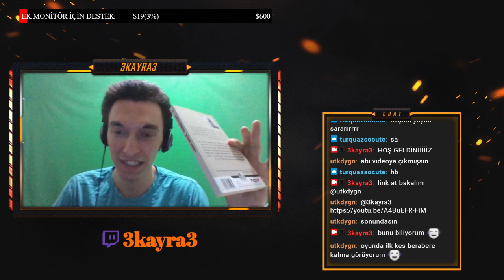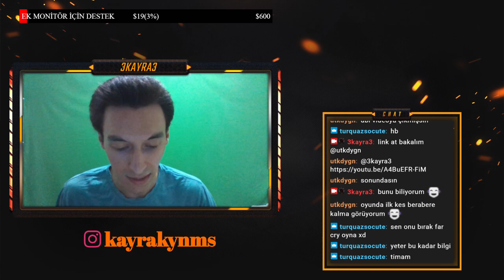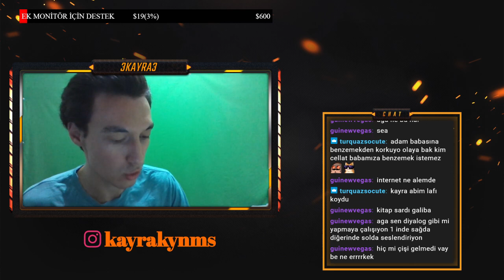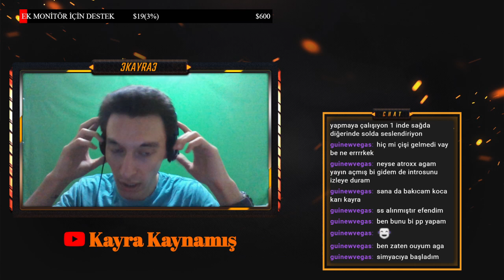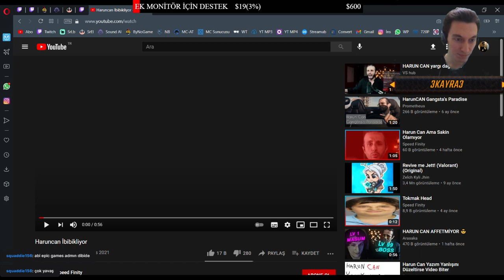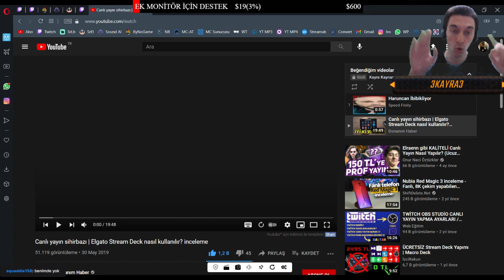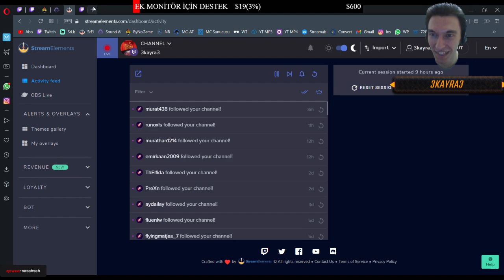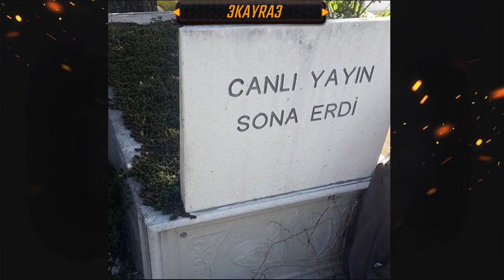YAYIN #56: UZAK KORAY OYNUYORUZ! YUSUF ATILGAN'DAN ''AYLAK ADAM'' -FAR CRY 1 P6- 31/05/2021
ByNoGame üzerinden bağış atarak bana destekte bulunabilirsin!
(1 tl ve üzeri bağışlarınız yayın sırasında ekranda görünecektir.)
Beni capcanlı izlemek için Twitch'te takip et!
Duyurularıma Discord üzerinden ulaşabilirsin!
Daha fazla kişisel bilgi istiyorsan İnstagram'da seni bekliyorum!
Sana özel oluşturduğum 'YAYINLAR', 'OYUNLAR', 'KAYRA İLE TADIMLIK ANLAR' ve 'KAYRA İLE UNLUCKY MOMENTS' adlı oynatma listelerine göz at!